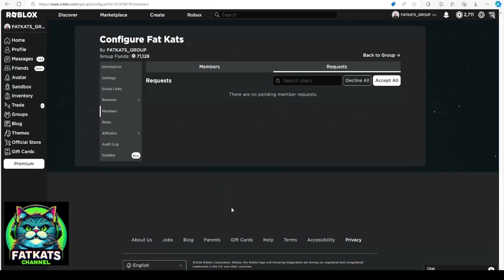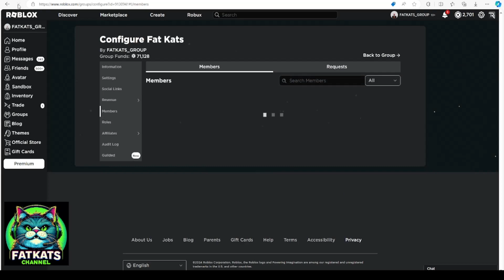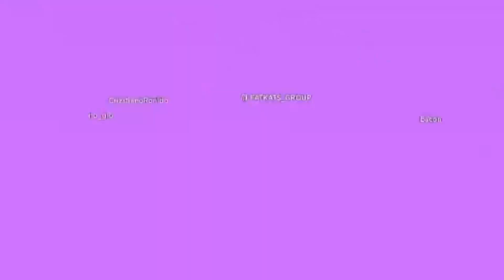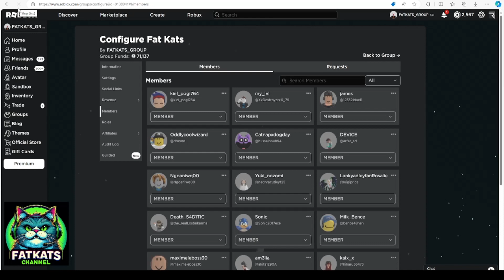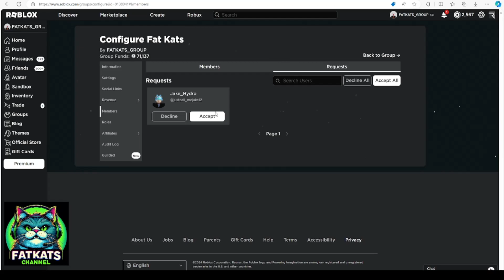"Please Donate: The Easiest Way to Get Subscribers to Your Group!"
Welcome to 'Please Donate,' the ultimate destination for growing your Roblox group! In this game, you'll discover the easiest way to attract subscribers to your group and boost its popularity. Engage with players, showcase your group's perks, and encourage donations to unlock exclusive rewards. With strategic tactics and a friendly community, 'Please Donate' is your gateway to expanding your group's influence and achieving success on Roblox. Join now and watch your group thrive like never before!"